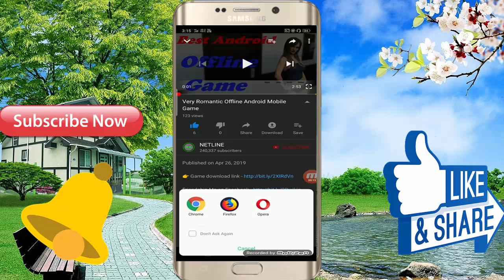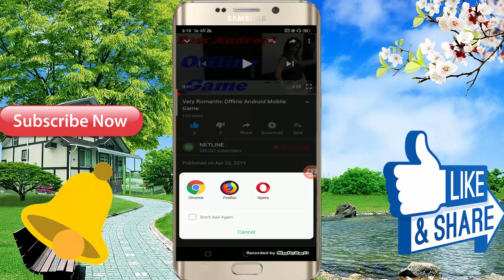एक लड़की से आपको वाला काम कर सकते हैं \\ Very Hot Android Mobile Game